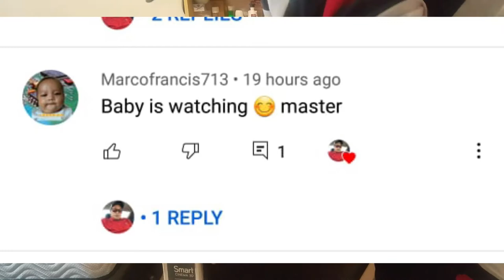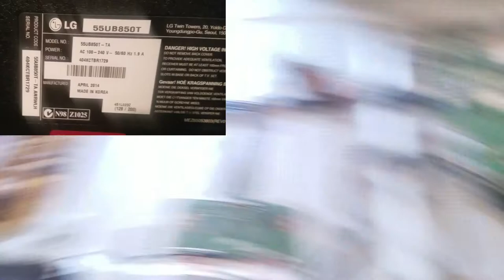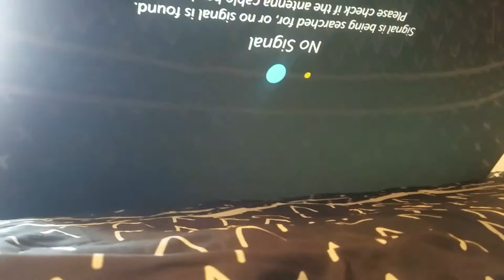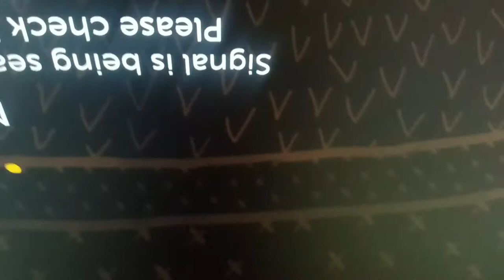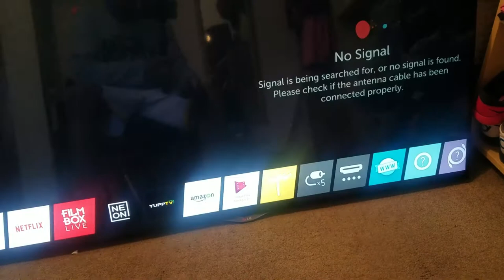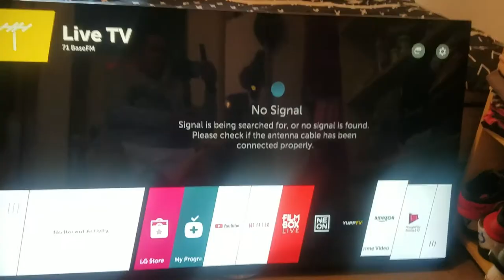How to repair LG ultra hd smart tv 55inch standby mode problem.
Panoorin nyo ito mga ka vlog-tech, kung paano natin naayos ang unit na ito, naka standby mode akala natin hndi na maayos.